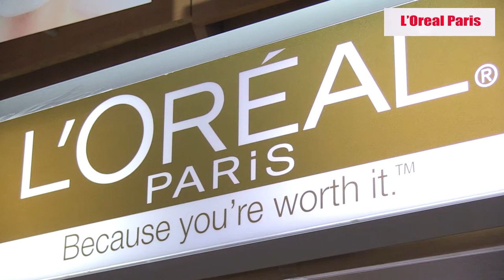Irresistible Kissable Red Lips with L'Oréal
Like their page @facebook.com/LorealParisAruba

& Our Page @facebook.com/TrendAlertAtv